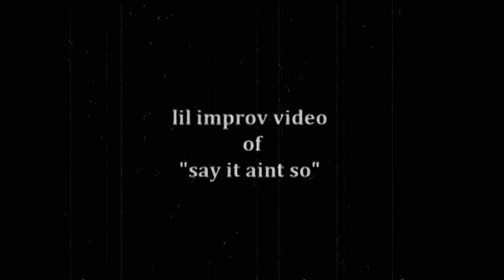FreePaysTheSoul singer Gus Improv Unplugged.avi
Unplugged Escapade: FreePaysTheSoul Virtual Concert | OCT 30TH 8PM EST